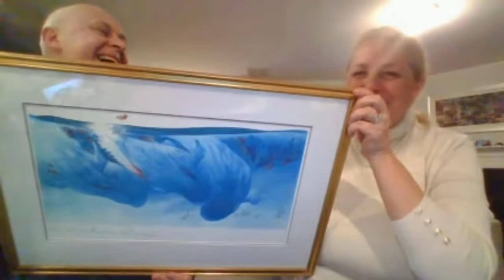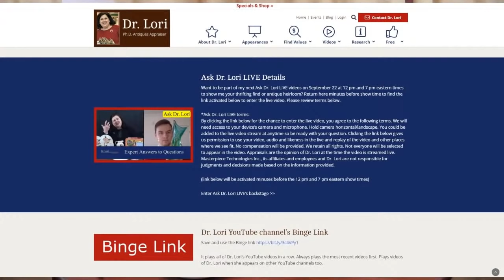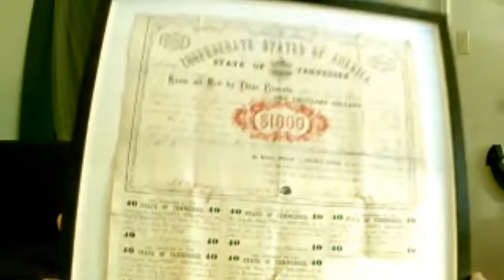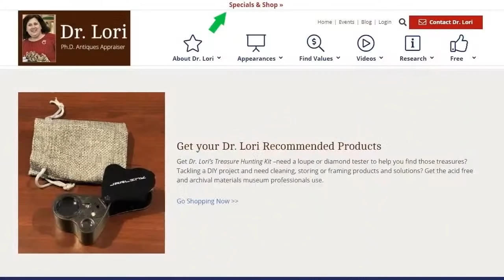How to Tell Ivory Jewelry, Crazy Quilts, Brilliant Cut Glass, Limoges, Capodimonte | Ask Dr. Lori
Expert Dr. Lori appraises guests' thrift shop finds including American Brilliant Cut glass, Limoges marked porcelain, Crazy quilts and shows you how to tell ivory jewelry. Plus, see a French ceramic cake plate marked in twice and the "N" crown mark on a Capodimonte pitcher. Dr. Lori also valued a costume jewelry statement necklace, offered tips about fake Murano glass and talked about Pokémon cards. Watch and learn how to look at the stitches on a crazy quilt and what is missing from a room divider that a guest showed to Dr. Lori.

Originally streamed live on February 12, 2022